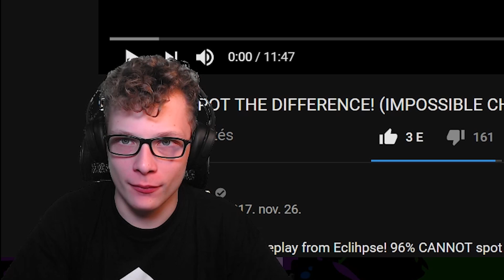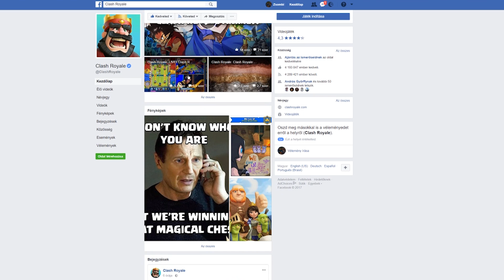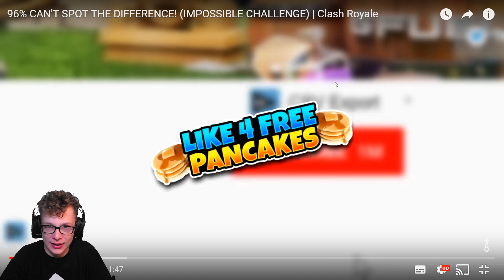Találd Meg a Különbséget 2! | Clash Royale Magyarul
Clash Royale

PLEASE NOTE! Clash Royale is free to download and play, however, some game items can also be purchased for real money. If you don't want to use this feature, please disable in-app purchases in your device's settings. A network connection is also required. A -s termékeim és bármilyen megjelenésük hirdetés -nek számítanak.